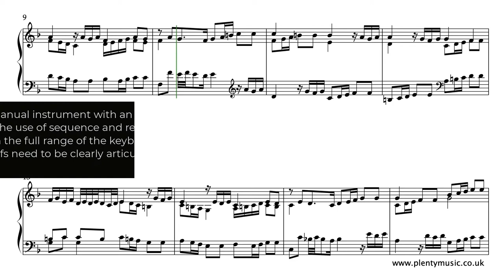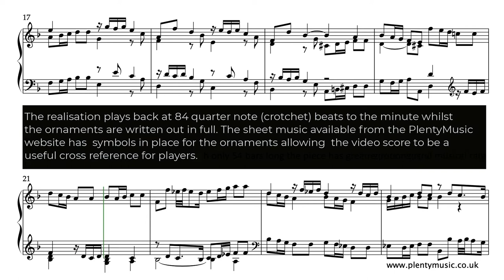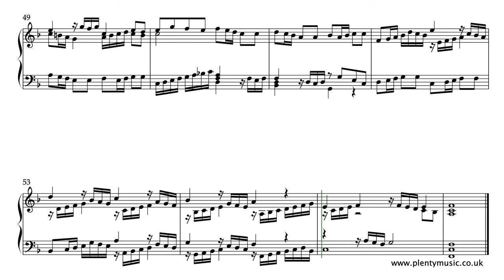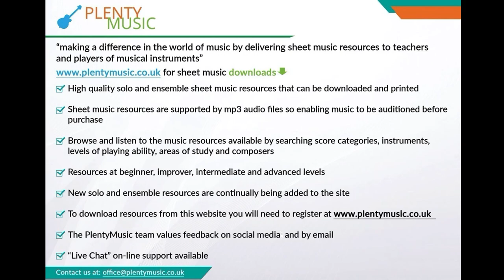Zipoli D. | Canzona in F arr. organ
A very attractive piece for organ (or harpsichord) by D.Zipoli just 56 bars in length that features strong musical shapes exploring the full range of the organ manual.

Improve music practice routines using PlentyMusic sheet music and accompaniment downloads. To access this and other free sheetmusic scores create a PlentyMusic account.

A tempo in the range 84 – 96 quarter note beats to the minute is suggested with the realisation playing back at 84 quarter note beats to the minute.

The movement can be played on a one manual instrument with an 8 foot stop suggested as an appropriate registration. Imitation, the use of sequence and repetition are compositional processes that feature with the full range of the keyboard being explored. The descending musical shapes and motifs need to be clearly articulated particularly at the beginning of phrases.

There are 12 ornaments indicated in the score. The upper mordent note /note above/note is used on short notes while the trill is in place on notes a quarter note (crotchet) in length. As the movement progresses the texture becomes more complex and ornaments become less evident in the score. The video score which can be viewed on the YouTube channel has all the ornaments written out whilst the sheet music score available from the PlentyMusic website has symbols in place for ornaments. Ornamentation in music performance is a complex topic and additional ornaments could be added at important cadence points. The music editor argues the case for clarity and simplicity suggesting that ornaments are added when the movement can be played competently. Note that rests in silent voices are used rather inconsistently

The music editor has found recordings of this music where it has been attributed to A. Scarlatti. As music was hand copied and often shared between teachers and pupils this is a frequent occurrence in music from these early times.

Domenico Zipoli (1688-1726) was an ItalianBaroque composer who lived and worked as a Jesuit priest in South America. Born in Prato, near Florence he studied with Alessandro Scarlatti and Bernardo Pasquini and in Rome produced in 1716 a collection of keyboard pieces titled Sonate d’intavolatura per organo e cimbalo which includes this particular canzona. This music is still highly regarded and playable by an intermediatelevel player.

Do have a look at the PlentyMusic blog  "Encouraging pianists to become occasional organists". Find a link from the PlentyMusic home page.